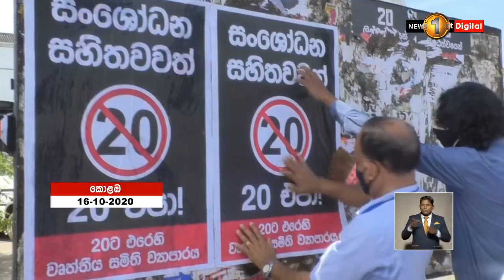20ට එරෙහි විරෝධතාවකට පොලීසියෙන් බාධා